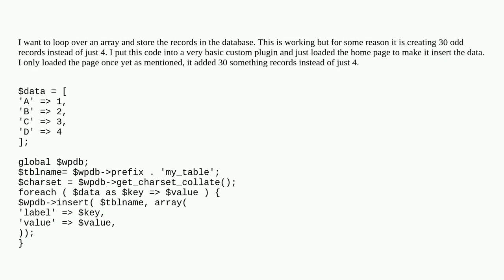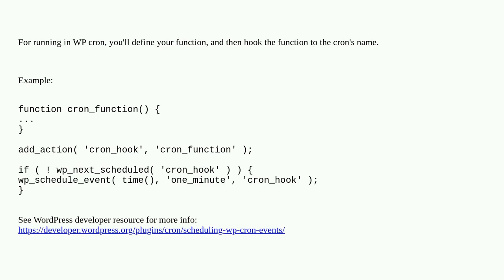Wordpress: multiple record insert creating many duplicate records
multiple record insert creating many duplicate records

A special thanks goes out to the community

  wpdb database plugin-development